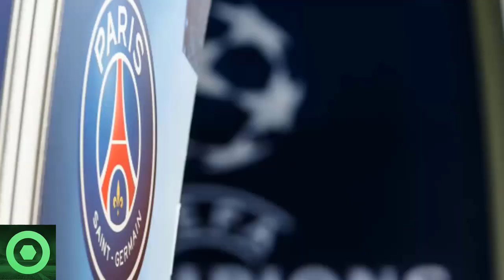💥¡𝗔𝘁𝗲𝗻𝗰𝗶𝗼́𝗻!💥𝗠𝗮𝗿𝗮𝘃𝗶𝗹𝗹𝗼𝘀𝗮𝘀 𝗡𝗼𝘁𝗶́𝗰𝗶𝗮𝘀 De 𝗟𝗲𝗼 𝗠𝗲𝘀𝘀𝗶 🔴 𝗖𝗿𝗮𝗰𝗸 Del 𝗥.𝗠𝗮𝗱𝗿𝗶𝗱 En La 𝗠𝗶𝗿𝗮 Del 𝗣𝗦𝗚 🔴𝗗𝗶 𝗠𝗮𝗿𝗶́𝗮🟥